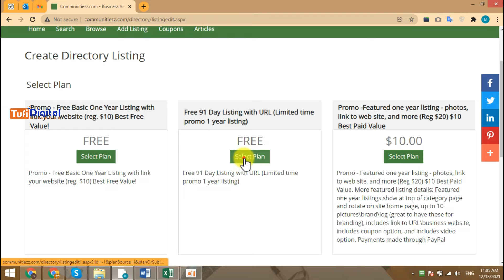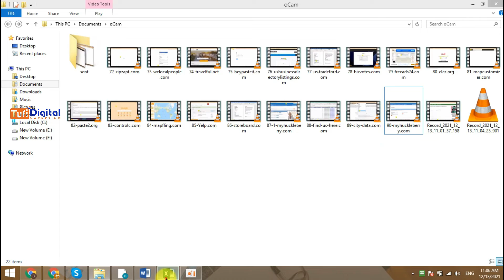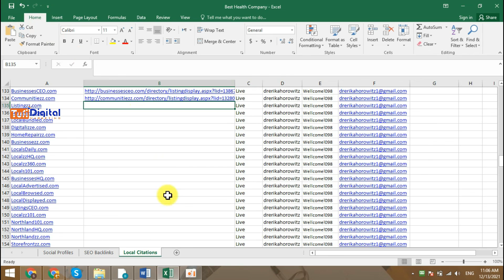📍 A Beginner's Guide to Creating a Business Listing on Listingzz.com | Tufi Digital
In this video, I'm going to show you how to create a {Listingzz.com} listing.